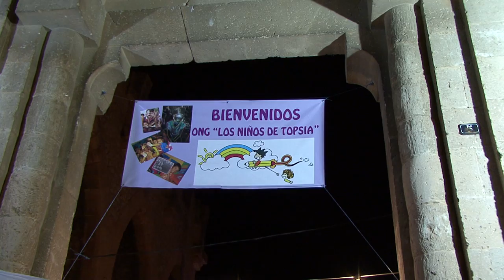Festival solidari Nins de Topsia HD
Festival de música de la ong Nins de Topsia realitzat el passat 26 de setembre a Biniamar per recaptar fons per al projecte d'escolarització de duen a terme a la Índia.